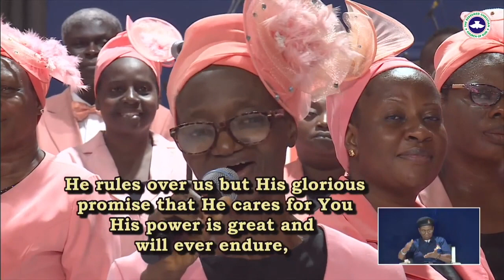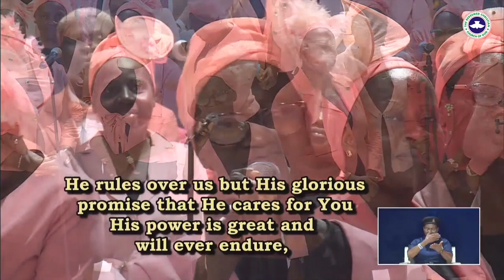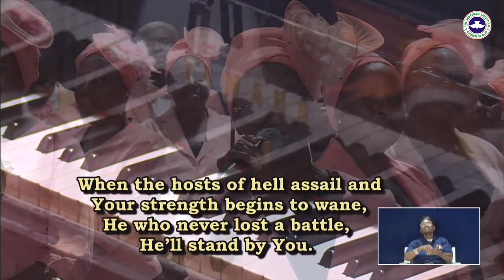Special Song Ministration 1 @ RCCG SPECIAL HOLY GHOST SERVICE 2024 DAY 3